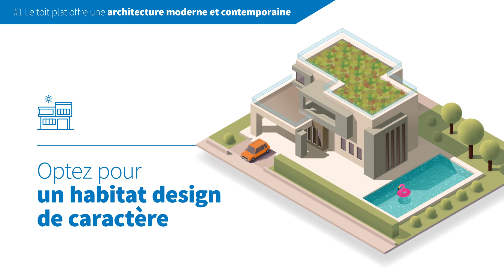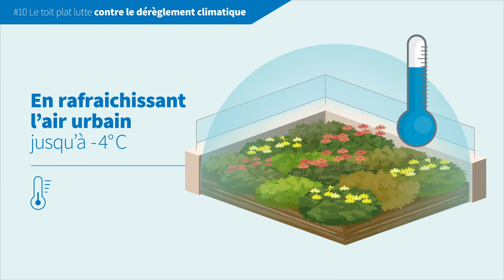Les 10 avantages du toit plat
Découvrez pourquoi choisir un toit plat ! Vous voulez en savoir plus, téléchargez notre guide complet